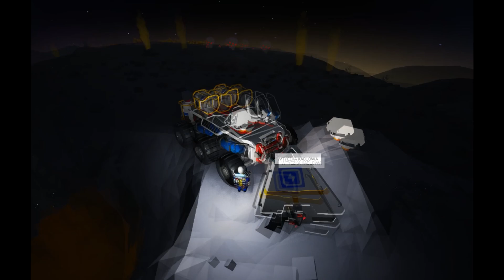Astroneer Samotny wilk 4# | Odblokowywanie Sylvi i Desolo